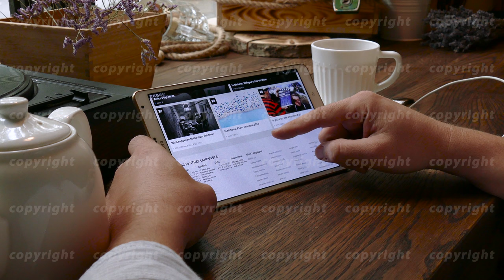Man visits bbc web site on tablet pc in a cafe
Moscow, Russia - September 10, 2016: Man visits bbc web site on tablet pc in a cafe